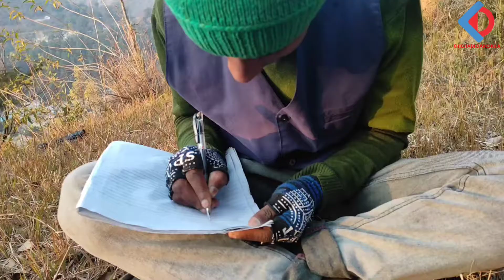Doteli_Short_Film_Saathi_साथी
साथी (Doteli Short Film)
हरेक खालका भिडियोहरुको लागि हाम्रो YouTube Channel 'Khichadi Darchula'

हाम्रो यश च्यानल द्वारा निर्मित Doteli Short Film "   साथी"

कलाकारहरु
देव सिंह महरा
हिमान्सु जोशी
लेखक/निर्देशक/छायांकन/सम्पादन: उपेन्द्र सिंह ठगुन्ना

यस घटनाका पात्रहरु र कथा काल्पनिक हुन
कसैको जीवन सङ्ग मेल खान गएमा संयोग मात्र हुनेछ
यस च्यानलका भिडियोहरु हाम्रो अनुमति बिना अरु च्यानलमा राखेको पाइएमा कडा कार्वाही गरिनेछ